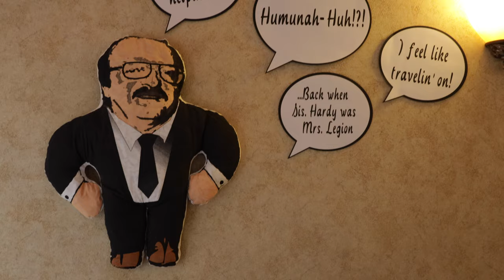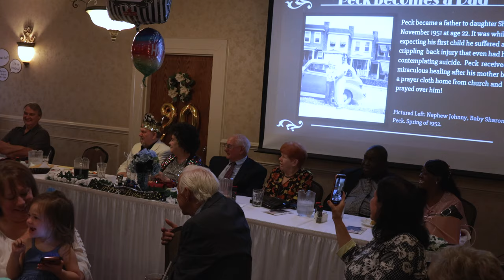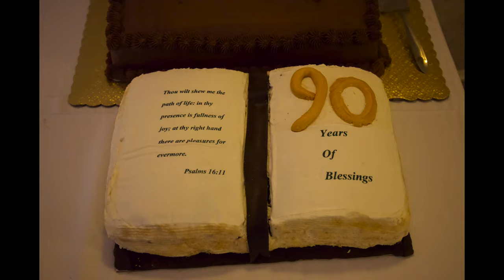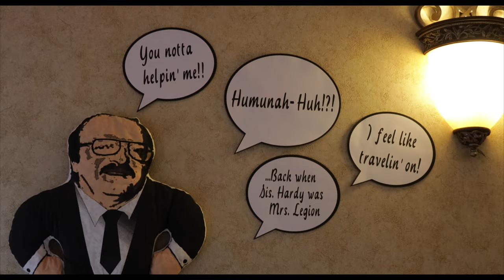Pastor R.G. Hardy's 90th Birthday Celebration - Sept. 2019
Pastor R.G. Hardy's 90th Birthday Celebration on September 7th, 2019.
R.G. Hardy is the Pastor of Faith Tabernacle in Baltimore, Maryland which he founded in 1958.

Part 1: Welcome Greeting and Prayer
Part 2: Sister Sharon - Humanah Huh Remarks (3:43)
Part 3: Sister Shirley singing through the years of Faith Tabernacle (6:11)
Part 4: Sarah and Brayden, signing The Wheels on the Walker (18:05)
Part 5: Bro. Marshall and Sis. Beverly signing (20:50)
Part 6: Church family Remarks (33:32)
Part 7 : Sis. Sharon and Sis. Doranne Remarks (49:17)
Part 8: Sis. Christine sings: Another Solider's Coming Home (59:50 - Lyrics Below)
Part 9: Happy Birthday (1:05:24)

Another Solider's Coming Home Lyrics:
His back is bent and weary
his voice is tired and low
his sword is worn from battle
and his steps have gotten slow
but he used to walk on water
or it seemed that way to me
I know he moved some mountains
and never left his knees
strike up the band assemble the choir
another soldier's coming home
another warrior hears the call
he's waited for so long
he'll battle no more
cause he won his wars
make sure heaven's table
has room for at least one more
sing a welcome song
he faced the winds of sorrow
but his heart knew no retreat
he walked in narrow places
knowing Christ knew no defeat
but now his steps turn homeward
so much closer to the prize
he's sounding kind of homesick
there's a longing in his eyes